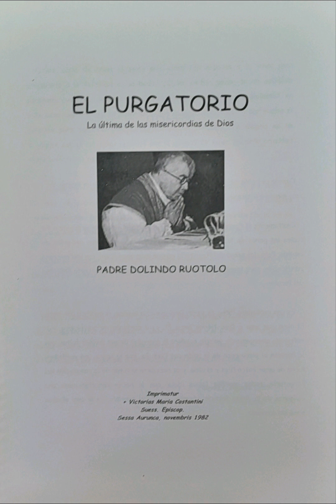EL PURGATORIO! La Última De LAS Misericordias De Dios!!!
Un Libro del P. Dolindo Ruotolo!
Muy importante para conocer el Purgatorio y que podemos hacer cada uno de nosotros para ayudar a las Benditas Almas que se encuentran allí!
EN ESTA OPORTUNIDAD ESTAREMOS COMPARTIENDO EL PREFACIO y DONDE VA EL ALMA